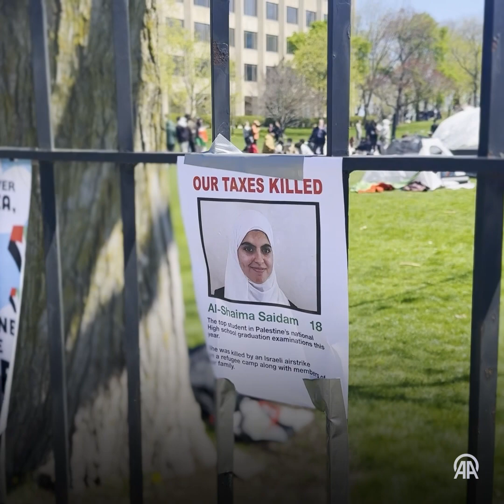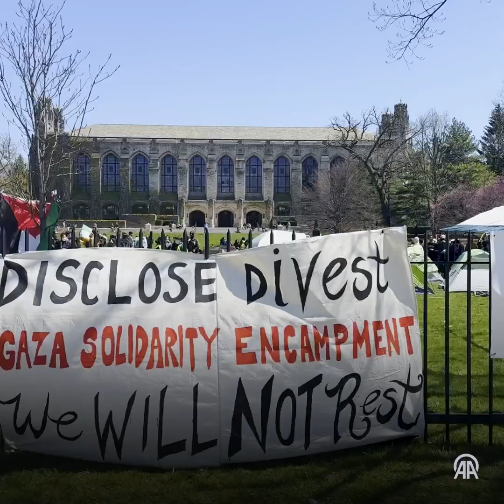Chicago : un campement solidaire avec Gaza installé dans le campus de l’Université Northwestern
- Une université de plus rejoint les manifestations pro-palestiniennes aux Etats-Unis. Les étudiants de la prestigieuse université de Northwestern (Chicago) ont installé, jeudi matin, un campement solidaire sur leur campus.